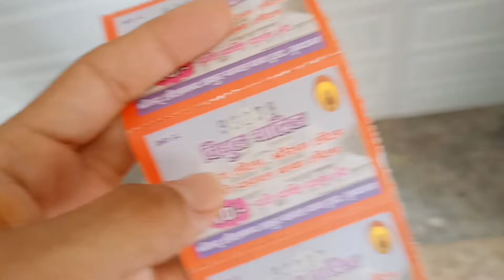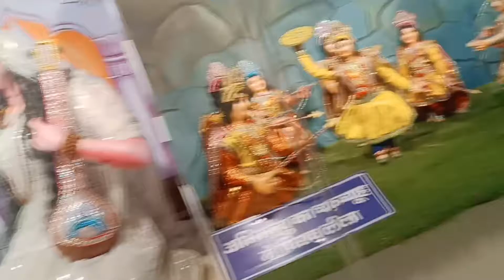pagal Baba mandir in Vrindavan andar se ek no. hai 👌 || #93 daily mj vlogs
Hit likes.